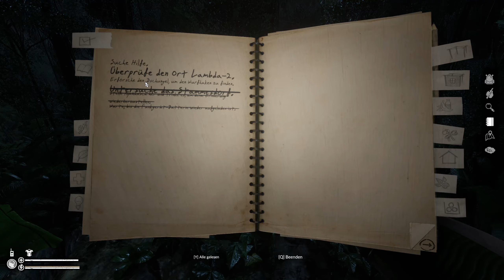Green Hell #18 - Schwer Verletzt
SPIELMERKMALE

REALISTISCHE SURVIVAL-SIMULATION
• Nutze echte Survival-Techniken (darunter Feuerstellen und Lagerbau sowie das Auslegen von Tierfallen).
• Stelle Gegenstände her, die du zum Überleben brauchst (unter anderem Waffen und Werkzeuge).
• Finde Essen (durch Jagd und Ackerbau).
• Wunden, Krankheiten und andere Verletzungen müssen behandelt werden, wenn du ihnen nicht erliegen willst.

PSYCHOLOGISCHER THRILLER
Die Geschichte von Green Hell legt besonderes Augenmerk auf die psychologischen Aspekte des Überlebens unter Extrembedingungen. Du kämpfst nicht nur gegen die Umgebung, sondern auch um deine geistige Gesundheit. Wirst du erfolgreich sein oder in die Tiefen deines eigenen Verstandes stürzen? Um die Wahrheit zu enthüllen, musst du den härtesten Kampf bestehen, den du je kämpfen wirst: gegen dich selbst, deine Schwächen und Ängste.

DIE KULISSE: DER AMAZONAS-REGENWALD
Der Amazonas-Regenwald ist eine der reichhaltigsten natürlichen Umgebungen der Welt. Exotisch, atemberaubend, spektakulär, farbenfroh, geräuschvoll – aber ebenso tödlich, kompromisslos und gefährlich für die Unvorbereiteten.
• Ein Teil des Amazonas-Regenwalds wurde für das Spiel virtuell umgesetzt.
• Dutzende von Pflanzen und Tierarten (Säugetiere, Reptilien, Vögel und Insekten).
• Simulation des natürlichen Auftretens und Verhaltens der Tiere.
• Die Umgebung ändert sich dynamisch je nach Wetter.

EINZIGARTIGE SPIELMECHANIKEN
Überleben unter derart extremen Bedingungen erfordert Willenskraft – ohne erwartet dich nur Wahnsinn und Tod. In der grünen Hölle sind deine geistige und körperliche Gesundheit untrennbar miteinander verbunden. Im Körperinspektionsmodus kannst du dich genau betrachten und deinen Körper heilen. Hier kannst du dich auch von diversen Parasiten befreien, die sich in deinem Körper häuslich niederlassen wollen.
Die psycho-physischen Parameter sind unter anderem:
• Psychologische Verfassung
• Körperliche Verfassung

EINZIGARTIGE FEATURES
• Setting: der tödliche, wunderschöne Amazones-Regenwald
• Körperinspektionsmodus
• Eine reichhaltige Fauna und Flora mit all ihren Gefahren
• Die Umgebung und Situation haben einen Einfluss auf die Psychologie des Charakters.
• Änderungen in der Umgebung wirken sich auf das ganze Ökosystem aus.
• Eine fesselnde Story
• Die Umgebung ändert sich dynamisch.
Der Entwickler beschreibt die Inhalte wie folgt:

The game has mild levels of violence. The player needs to hunt for survival and fight with the enemy tribes. The player's character may consume human flesh when in extreme hunger, although it's not required nor he's encouraged to do so, as it leads to negative psychological effects. The game is depicting various diseases that will have impact on characters body. Some of their symptoms may be found disturbing. The player may also enter a hallucinating state after eating various hallucinogenic plants and mushrooms scattered around the jungle.